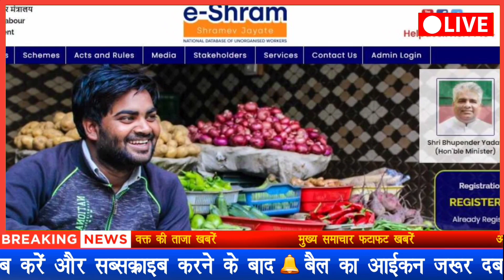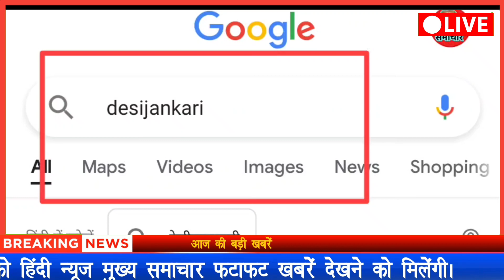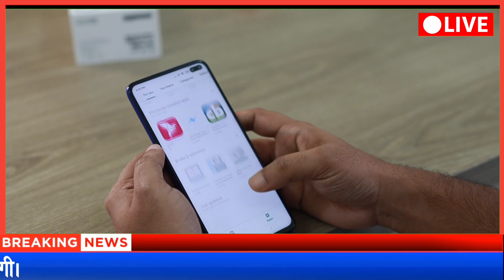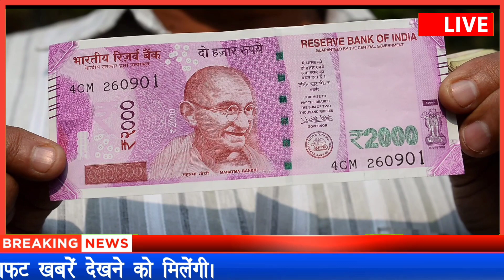ई श्रम कार्ड के लाभ कैसे मीलेगा |e sharam card ke kya hai fayda|e shramik card ke fayde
ई श्रम कार्ड के लाभ कैसे मीलेगा |ई श्रम कार्ड से क्या-क्या लाभ मीलेगा।